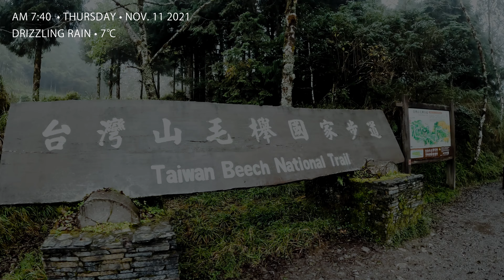Taiwan Walk 台灣自然散步 Taipei Walk十一月合輯 November Compilation | Amateur Ambience Asmr Built Environment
ASMR Taiwan Beech National Trail? Taiwan #9 November 2021 [4K] Binaural Ambience.

Route Times Stamps:

00:00 Hualien Skinned Rock Beach Sunrise Walk
01:57 2Hrs with Music Museum of Marine Biology Ocean Pool
02:56 Qixinshan to Lengshuikeng through Dream Lake
04:53 2hrs Taitung Huoshui Lake Sunny Afternoon Meditation
05:53 Taitung Chishang Dapochi Lake Sunrise
07:50 2Hrs Pingtung Museum of Marine Biology Ocean Pool
08:47 Hualien Qixintan Beach Sunrise Walk
10:45 3 Hrs Drive Hualien to Taitung
13:21 Taipingshan National Taiwan Beech Trail

兩小時配樂海洋生物博物館大洋池？ 2Hrs with Music Museum of Marine Biology Ocean Pool

兩小時國立海洋生物博物館大洋池？2Hrs Pingtung Museum of Marine Biology Ocean Pool